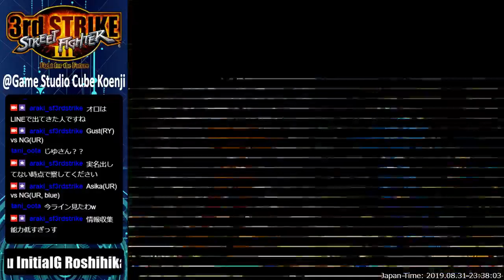20190831 street fighter III 3rd strike, casual match @Game Studio Cube Koenji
This is casual match movie streamed on Twitch 20190831.
Casual match will start around 00:25.
Place：Game Studio Cube Koenji(ゲームスタジオキューブ高円寺)
Game：street fighter III 3rd strike
Player List: Asika, Atsugari, InitialG, NG, Phern, Roshihikari, SxTaro, T-RA, Yokou, Araki (some guests)